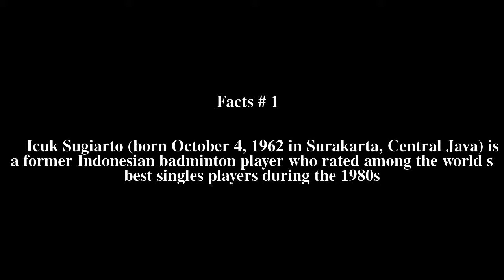Icuk Sugiarto Top # 5 Facts